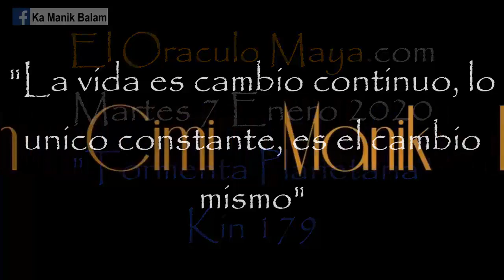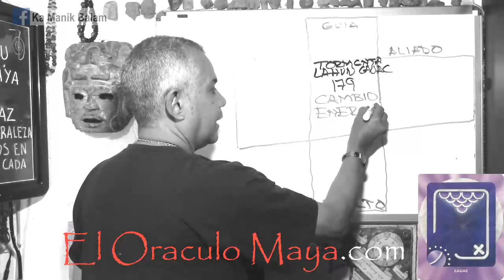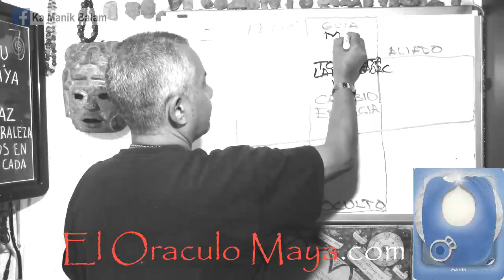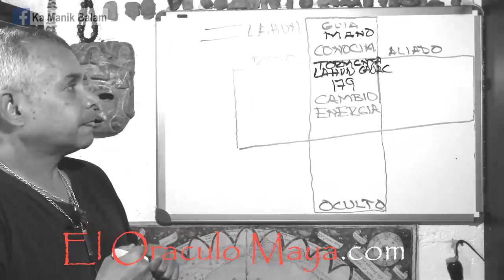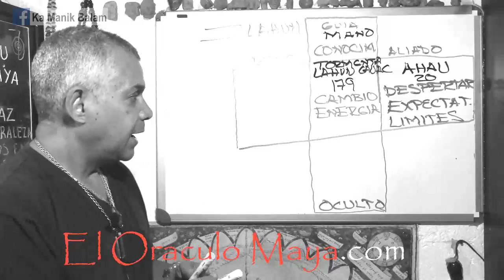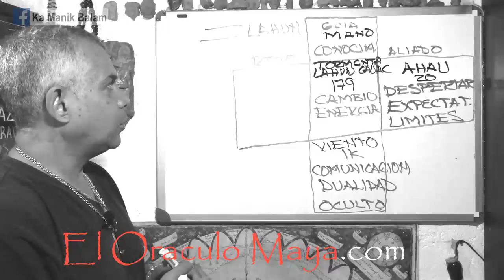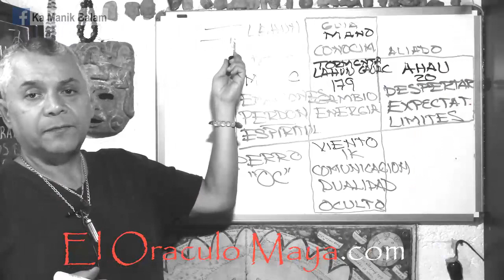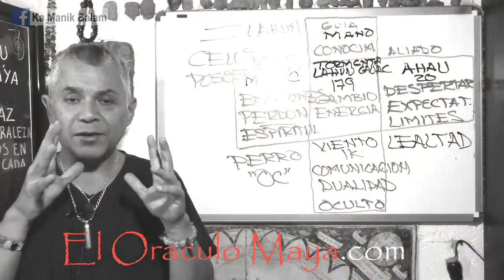El Oraculo Maya.com. Kin 179. Martes 7 Enero 2020. Tormenta Planetaria. “Cambio”.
“La vida es cambio, lo único constante en la vida, es el cambio mismo. Canalizar nuestra energia en actividades físicas o creativas. Mejorar lo que hacemos”.